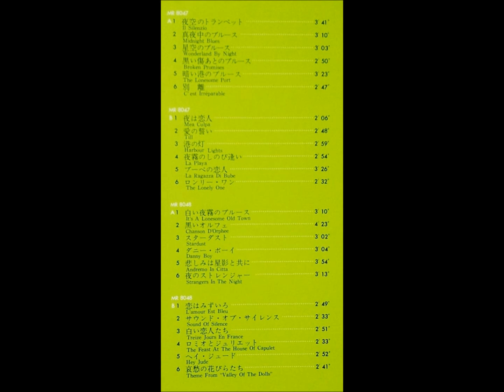「ヘイ・ジュード」羽鳥幸次 ムード・トランペット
「不滅のトランペット音楽」　ゴールデン・スタンダード・シリーズ

トランペット：羽鳥幸次

ポリドール・レコード　　　　　MR - 8047 , 8048
発売元：日本グラモフォン株式会社
71・04                                               ￥2,000